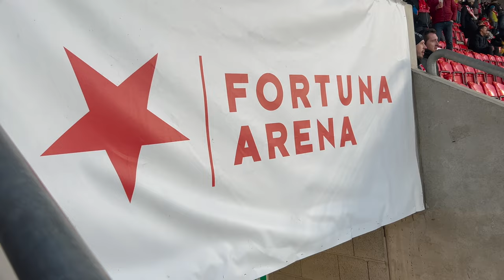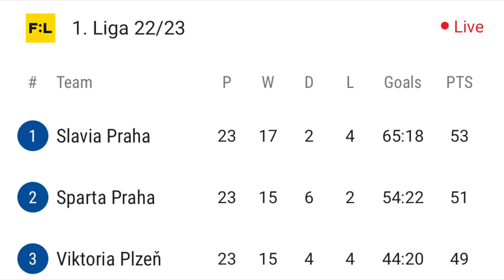Slavia Plzen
So far with 22/30 games played in the domestic Czech football league, the title race is hot! It's a three horse race, split between 2 points, potential every week one of the three could be on top.

Slavia's 2023 domestic home record when filming this : 11 games, 11 wins
Viktoria Plzen away record when filming this: 11 games, 7 wins

The reverse fixture saw Plzen put 3 past Slavia, however, the return of the winter break has seen the former slump to 2 defeats in 6 and fall down the table into 3rd place.

A huge game in the Czech title race, who comes out on top?